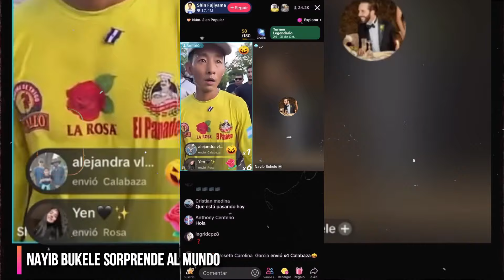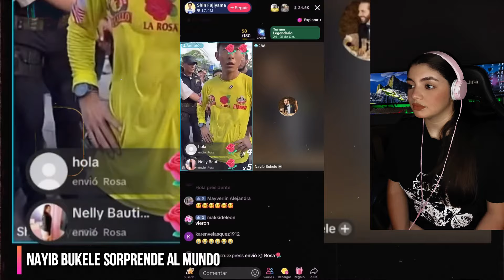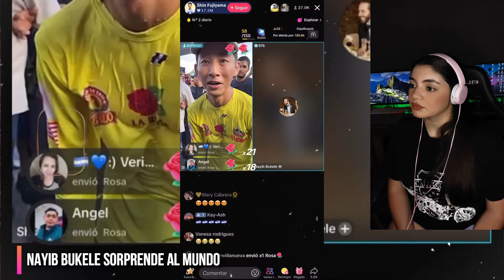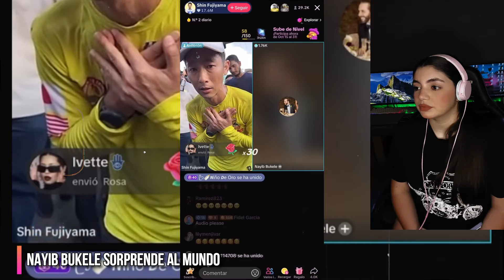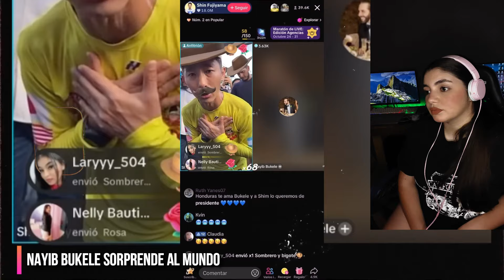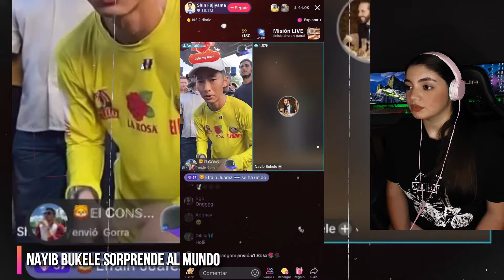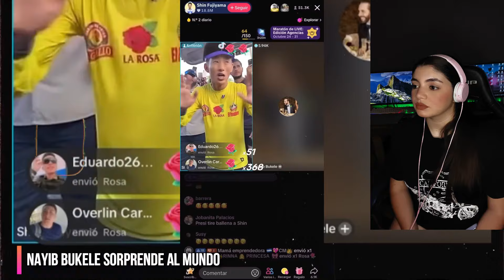Bukele Salva a Niños y Sorprende a Japones con mas de 130 mil Dólares para Construir Escuelas